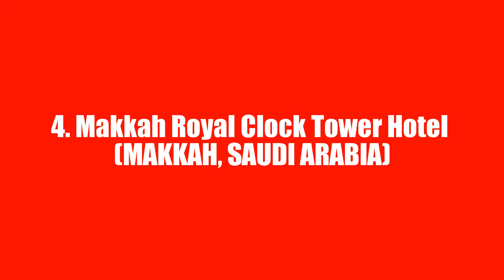Top#10 Tallest Buildings in the world By 2016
Top Ten Tallest Buildings By 20161. Burj Khalifa (DUBAI, UAE)
2. India Tower (MUMBAI, INDIA)
3. Shanghai Tower (SHANGHAI, CHINA)
4. Makkah Royal Clock Tower Hotel (MAKKAH, SAUDI ARABIA)
5. Ping an International Finance Tower Center 1 (SHENZHEN, CHINA)
6. Goldin Finance 117 (TIA
7. Freedom Tower (New York City)
8. Chow Tai Fook Center (GUANGZHOU, CHINA)
9. Pentominium – DUBAI
10. Taipei 101 Mall – TAIWAN
ten tallest buildings in the world today,
top ten tallest structures,
top ten tallest mountains,
tellest building
Top Ten Tallest Buildings By 2016,List of tallest buildings in the world,Top 9 tallest skyscrapers completing in 2016